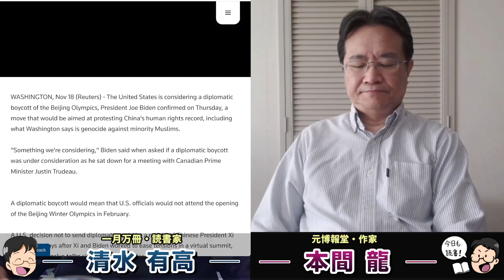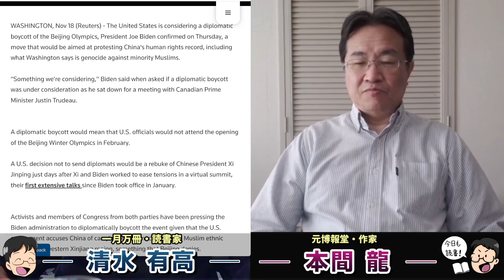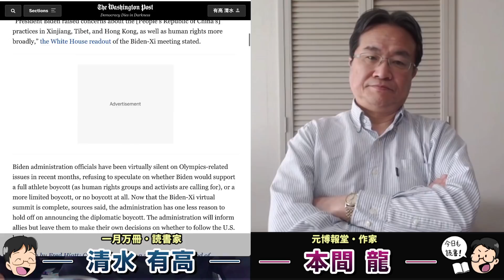北京五輪・米国大統領がボイコット検討！岸田首相はどっちを取る？の裏で超有名中国人テニスプレイヤーが政府高官と不倫発表後行方不明･･･元博報堂作家本間龍さんと一月万冊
米バイデン大統領 北京オリンピック「外交的ボイコット」検討

米の五輪“外交的ボイコット”に中国「主役は選手」

Opinion: Biden administration soon to announce diplomatic boycott of the Beijing Olympics

Biden says U.S. considering diplomatic boycott of Beijing Olympics

中国テニス選手 不倫など告白後行方不明に 大坂選手ら無事祈る

ＷＴＡトップ、中国市場からの事業撤退辞さず　不明選手の説明ない限り

情報提供先メールアドレス

2018年にとても悲しいことがありうつ病に。2年近い闘病を経てその期間はYouTubeもかなり休みがちになりました。最近ようやく少し元気になり、YouTubeなどの活動も再開しています。